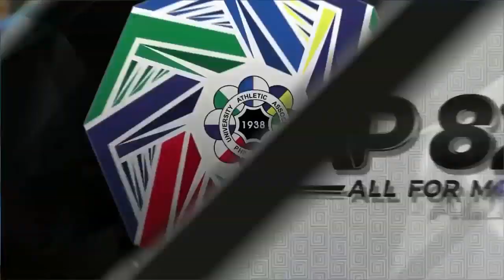FEU vs. UP - September 4, 2019 | 3rd Quarter Highlights | UAAP 82 MB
UAAP 82 Men's Basketball: Far Eastern University vs. University of the Philippines | 3rd Quarter Highlights | September 4, 2019